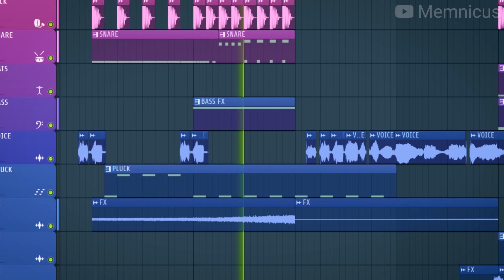Grubhub Ad (Trap Remix)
Hi! This is Grubhub Rap